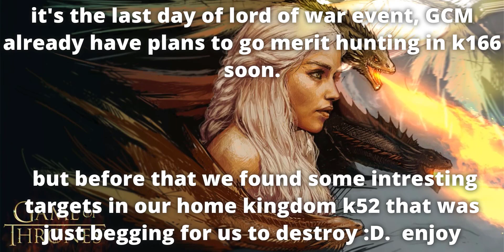K52 Lord Of War Event + K166 invasion afterwards With GCM (GOTWIC)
It's the latest Lord Of War In k52. GCM previously had plans  to go to k166 but they stumbled upon alot of unbubbled in CUK hive that were just asking to be taken out.